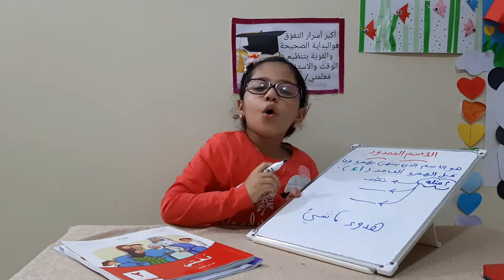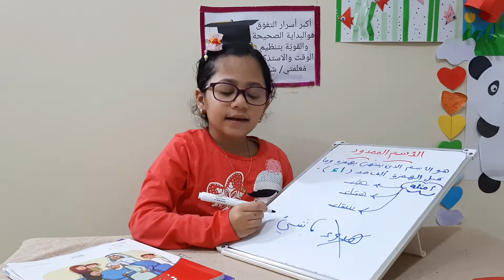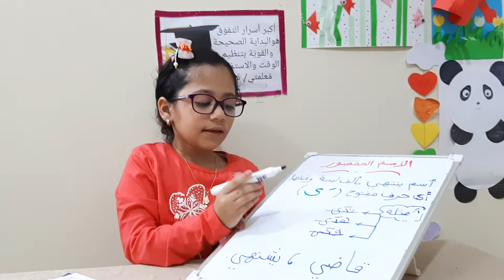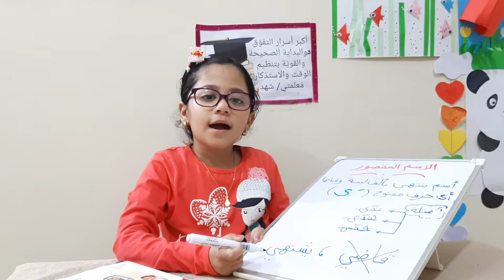الأسم الممدود و الأسم المقصور للصف الثاني الابتدائي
الاسم الممدود والاسم المقصور
للصف الثاني الابتدائي